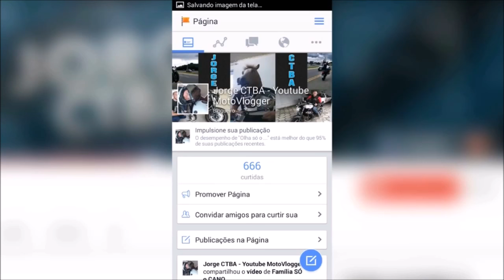PRIMEIRO ROLÊ DE MT09 DE TODOS OS MOTOFILMADORES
FUTURAMENTE ACRESCENTAREI O MEU VIDEO  ,SAINDO DA CONCESSIONÁRIA!COM FÉ EM DEUS!